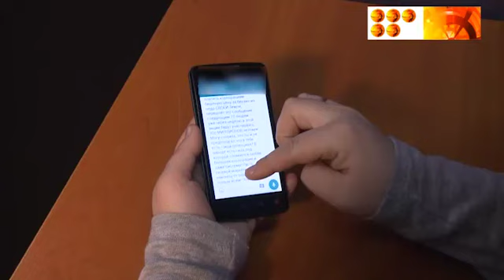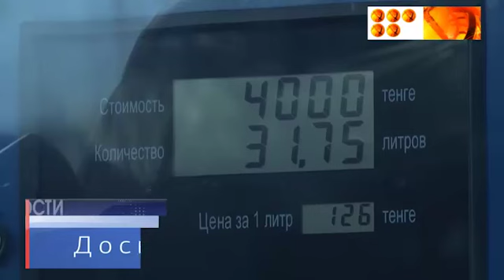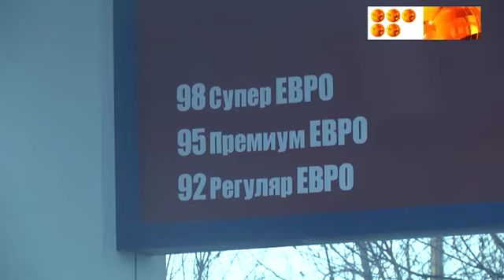Доколе будет дорожать